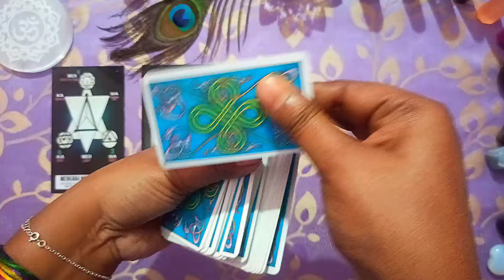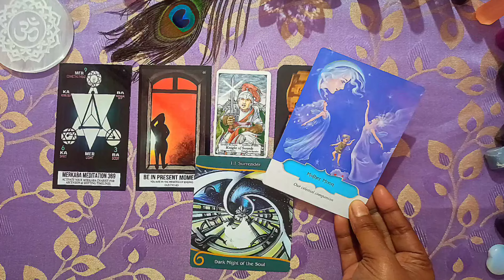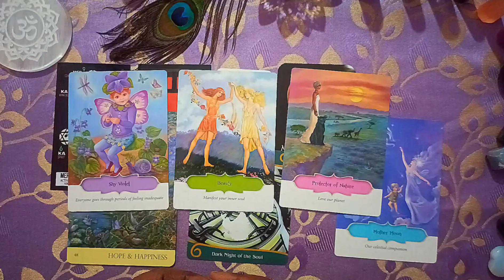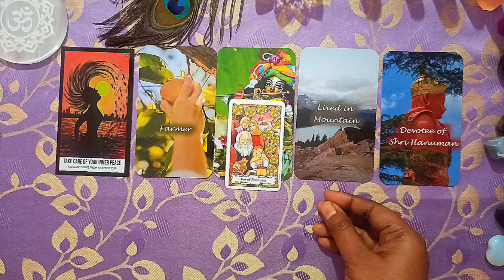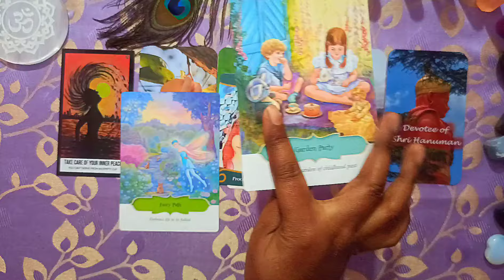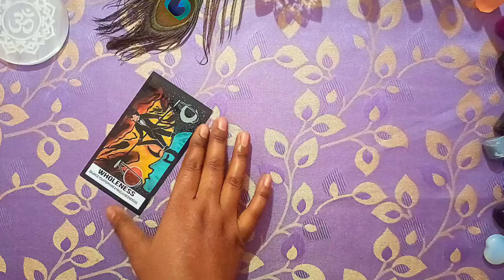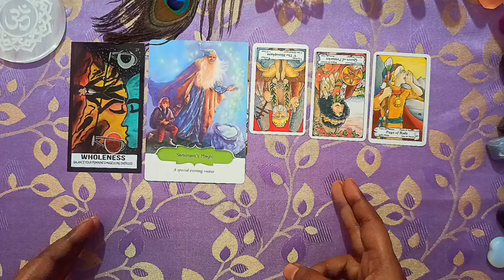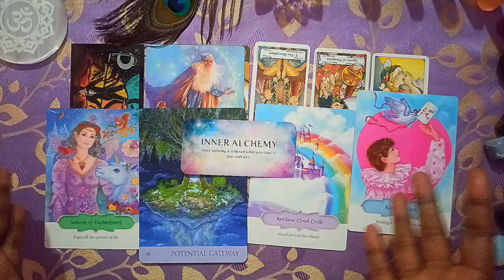Know Your Future Spouse ❣ Pick A Card🔮Husband💞Wife Marriage Tarot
👇Timestamps
 Intro. 00:00
Pile No 1: 00:21 (1st Picture)
Pile No 2: 10:13 (2nd Picture)
Pile No 3: 21:35 (3rd Picture)

In this channel we upload videos like:
➡️weekly tarot reading
➡️life mission pick a card
➡️Current feelings
➡️Love reading
➡️malayalam tarot reading today
➡️future spouse tarot hindi
➡️Twinflame reading
➡️Psychic tarot
➡️horoscope
➡️taroscope
➡️Astrology
➡️Future spouse tarot
➡️love pick a card reading
➡️pick a card future spouse
➡️pick a card soulmate
➡️pick a card who will i marry
➡️Marriage tarot